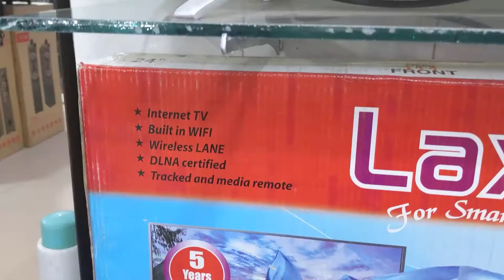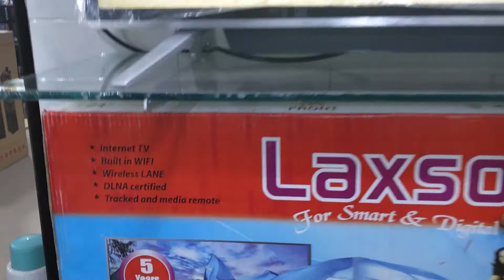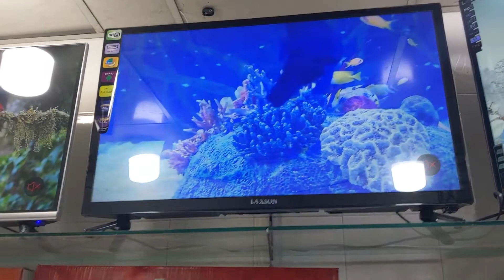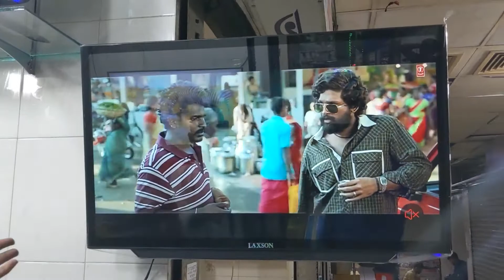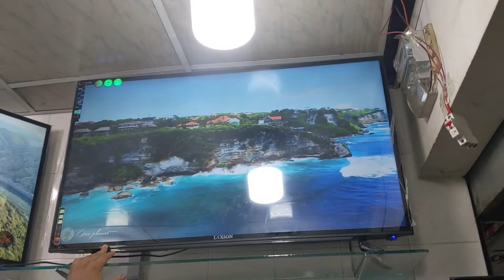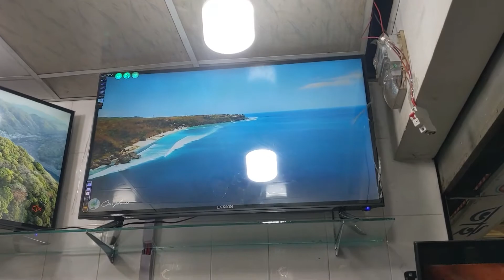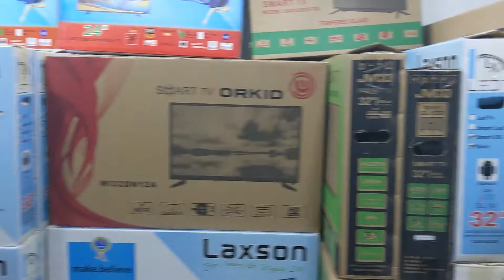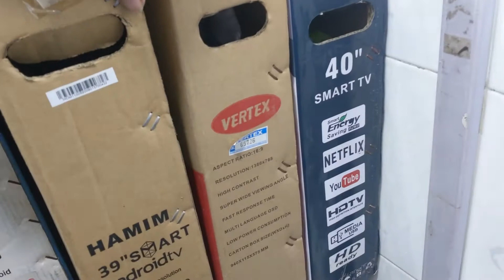১৬ হাজার টাকায় samsung টিভি | 4k smart tv price bangladesh 2022 | smart tv price in bangladesh 2022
১৬ হাজার টাকায় samsung টিভি | 4k smart tv price bangladesh 2022 | smart tv price in bangladesh 2022

LAXSON ELECTRONICS
Gulisthan Shopping Complex (Hall Market),
 Shop No. - 2/164 2nd Floor, Gulistan, Dhaka-1000
You sent

LAXSON ELECTRONICS
Address: Paltan China Town,
Level #06 Shop No, # 39, VIP Road Naya Palta, Dhaka- 1000